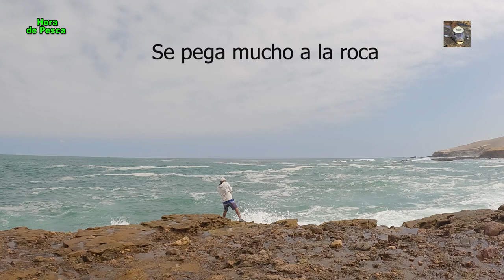CORVINA en escenario COMPLICADO. || Croakers on the rocks.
Hola, hoy tuvimos una jornada de corvinas en rocas, aunque una se nos fue ya que era muy grande y no pudimos sacarla, servirá como experiencia para seguir aprendiendo, es el riesgo de pescar en rocas, no es fácil cobrar una corvina de gran tamaño, no es como en playa plana, aquí el roquerío y las algas lo hacen difícil.

► Mira la gran sorpresa que se lleva este hombre cuando lanza su anzuelo a un rio pequeño.